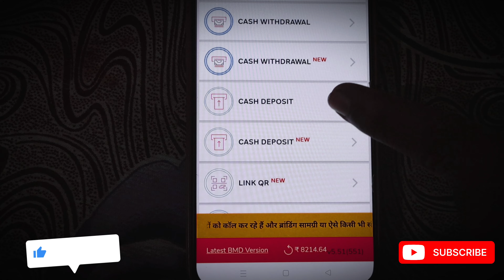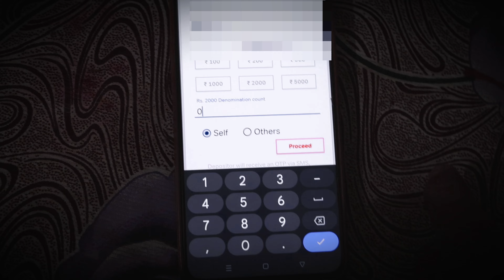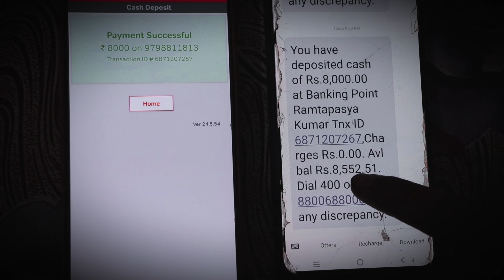Airtel Payment Bank Cash Deposit Kaise Kare । Mitra Cash Deposit big update । Airtel payment bank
Your queries 👇👇

airtel payment bank cash deposit
airtel mitra cash deposit new update
airtel payment bank cash deposit other bank
mitra app me cash withdrawal kaise kare
airtel payment bank bc money transfer
Airtel payment bank commission chart
airtel payment bank csp kaise le
airtel payment bank aeps commission
airtel payment bank new commission list
miyta cash withdrawal cash deposit big update
airtel cash deposit with aadhar
airtel cash deposit with mobile number
airtel cash deposit

एयरटेल पेमेंट बैंक कैश जमा कैसे करें
एयरटेल पेमेंट बैंक कैश डिपॉजिटर